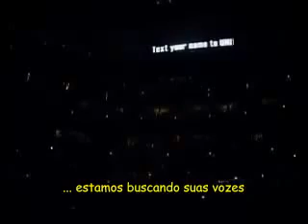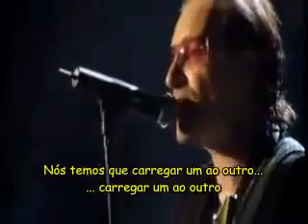U2 - One - (Legendado em Português)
Vocalista e líder dos U2, Bono Vox, exorta à mobilização global para acabar com a pobreza e a fome no mundo. Em 2006 cerca de 700 milhões de pessoas veivem abaixo do limiar de pobreza. Esta situação poderia ser invertida, por exemplo, se cada um dos cerca de 800 milhões de pessoas com excesso de peso e obesas, reservasse apenas 10% do seu gasto diário em comida e o fizesse chegar às bocas de quem morre de fome. Mas todos, obesos, magros, novos e velhos devemos contribuir activamente para exterminar o flagelo da fome no Mundo.